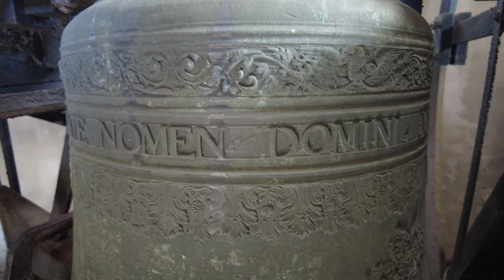Huis ter Heide, kerkklok Witte Kerkje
400) De kerkklok van het Witte Kerkje te Huis ter Heide!

→ Kerkklok: François Hemony, 1659, 565 mm, fis2

+ LAVDATE DOMINVM, LAVDATE NOMEN DOMINI. ANNO DOMINI 1 6 5 9.

Op de klok drie wapens, te weten van:
- De stad Amsterdam;
- Burgemeester Dr. Cornelis Witsen;
- Burgemeester Dr. Nicolaas Tulp.

Met dank aan mevrouw Cavka voor de gastvrijheid en de assistentie!